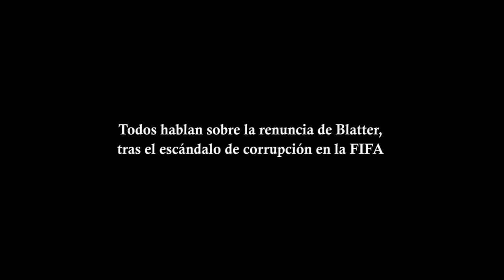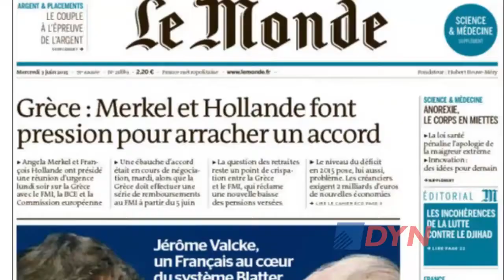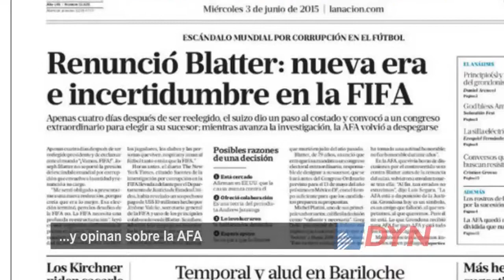Todos hablan sobre la renuncia de Blatter, tras el escándalo en la FIFA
Ante la renuncia del presidente de la FIFA, Joseph Blatter, debido al escándalo de corrupción que connmovió al futbol mundial, DyN realizó una ronda de consultas en el Microcentro porteño para saber qué opina la gente y qué repercusiones esperan que se registren en la AFA.